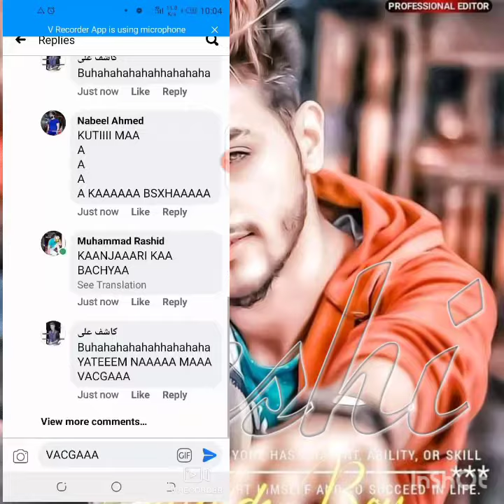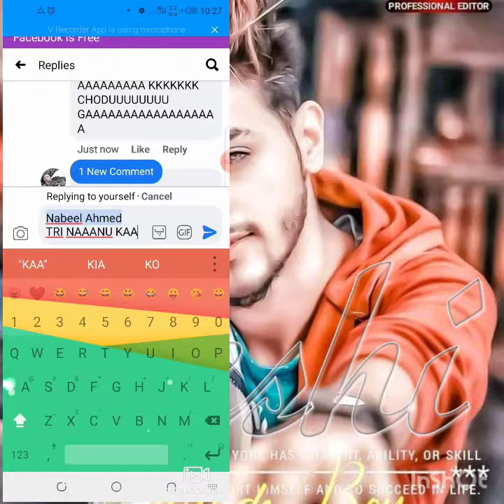Z22n0 k1 4m33 j4n k4 y4nd3r k4sh1 h3r3 z33n0. 0ir usk3 r3nt k4 ttt4 0n v1de0 fr4r😂